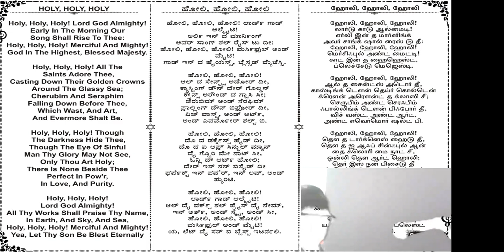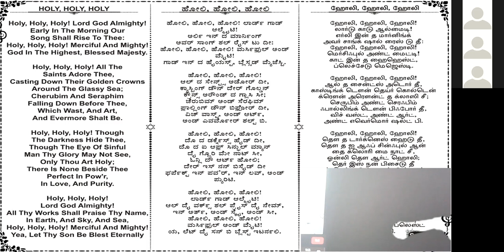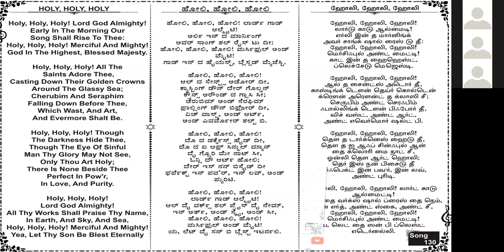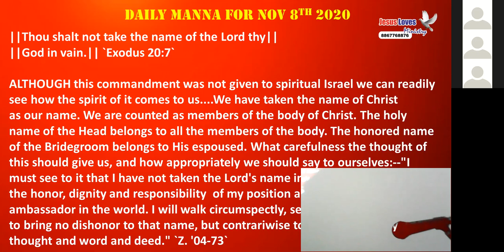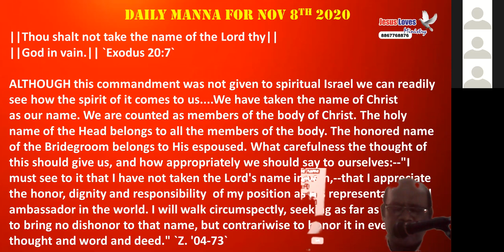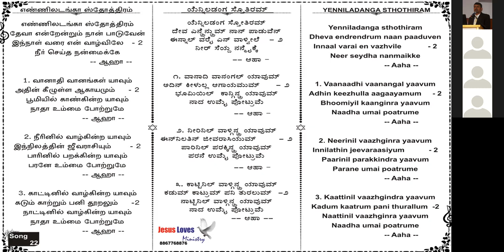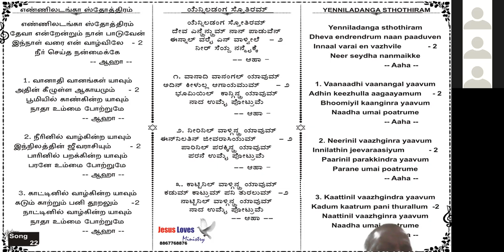How Jesus Glorified The Father?